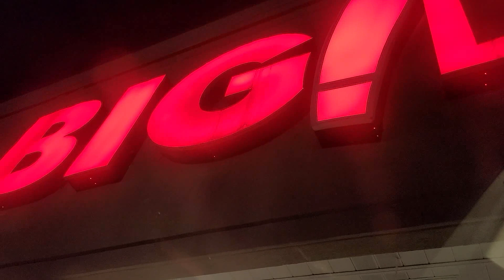Happy Covid-Halloween (10-31-20)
Wonder how we handled our Covid-Halloween? We didn't want to chance trick-or-treating in our high-risk county, but we also didn't want our kids to lose the experience, so we thought outside the box.

It was also Nova's birthday, so we smashed two celebrations into one fun-filled day! Presents, cookies, cupcakes, candy! These ingredients lead to perfection!